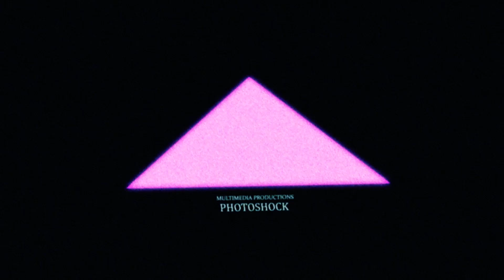טוקשוק - עומרי "69" סגל, רון "סקיי" נשר ,ג'ה בי, עידו מימון, שיטי סיטי - עוד משחקים - TalkShock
TalkShock
 פרק בסדרת ראיונות דוקומנטרית עם אמנים ויוצרים ישראלים.

הפרק כולל קצת משחקים, קצת צחוקים, וטיפה על הופעות.

האורחים בפרק:

מפיק וראפר ישראלי

ראפר, כותב, וחקיין ישראלי.

ראפר וזמר ישראלי.

מפיק ומוזיקאי היפ הופ ופ'אנק ישראלי.

להקת פאנק רוק ישראלית